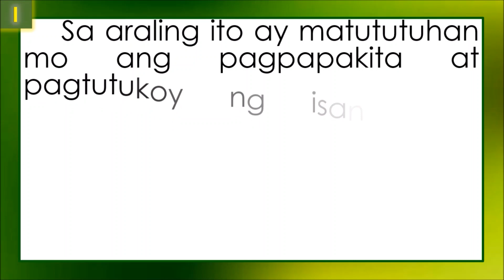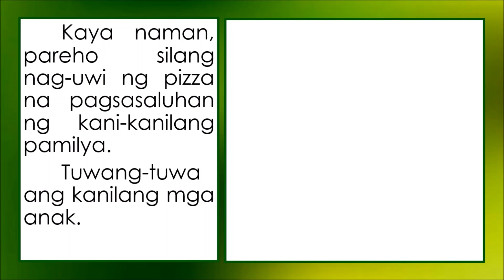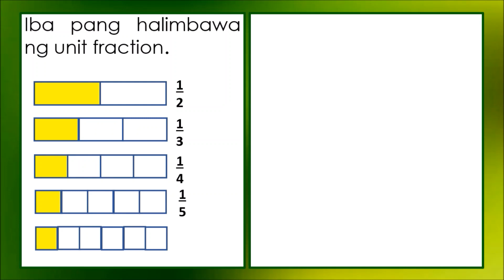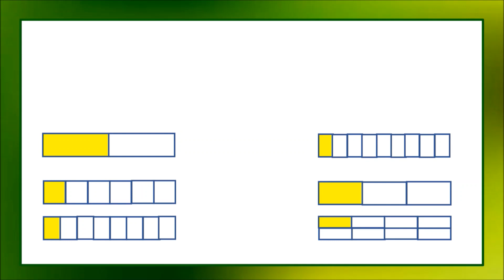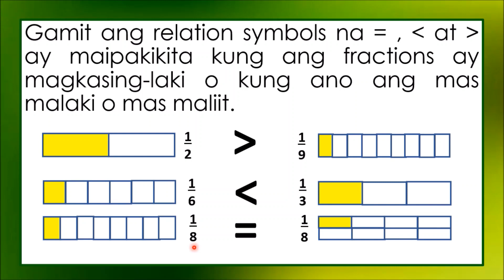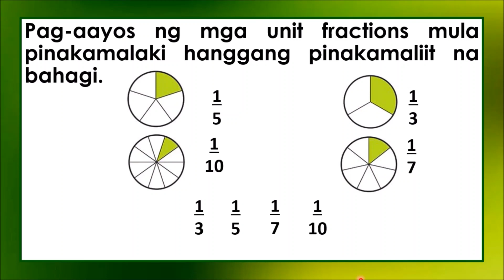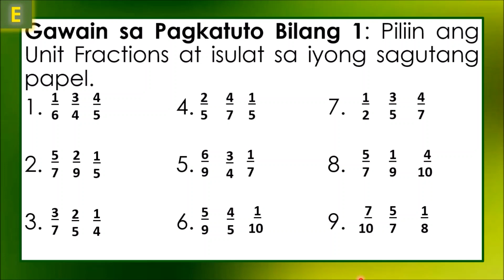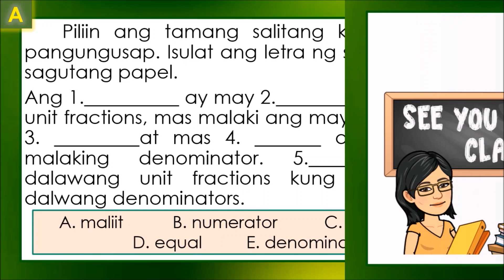Quarter 3 Week 5 Lesson 2 Math 2 Paghambing at Pagsaayos ng Unit Fractions Gamit ang Relation Symbol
Compares using relation symbol and arranges in increasing or decreasing order the unit fractions.

Ito ay para sa pangalawang aralin para sa Ikalimang  Linggong aralin na sakop ng Ikatlong Markahan.

Kung sa palagay mo ay nakatulong sa iyo ang videong ito at maaring makatulong din sa iba mo pang kakilala, maaari mong kopyahin ang link para ma i-share mo rin ito sa kanila.